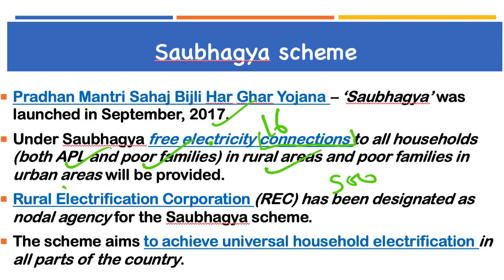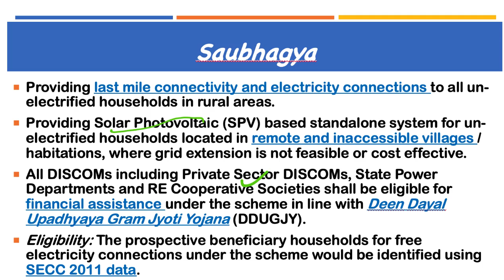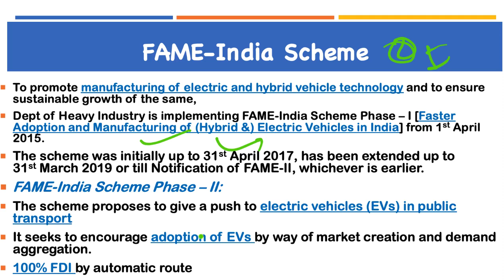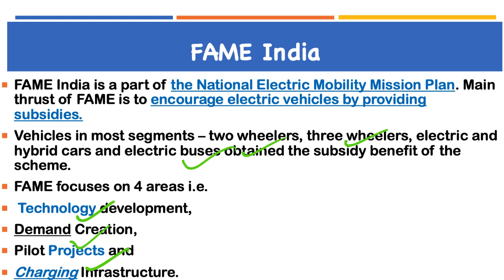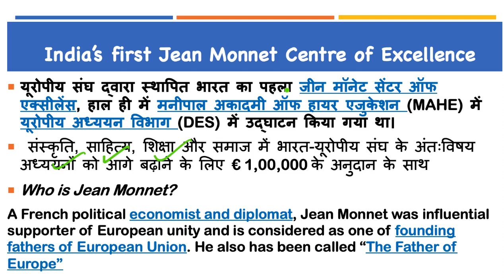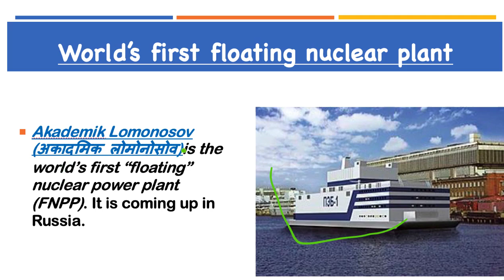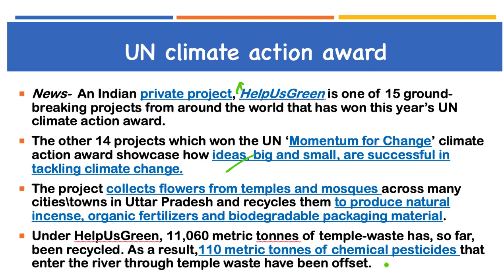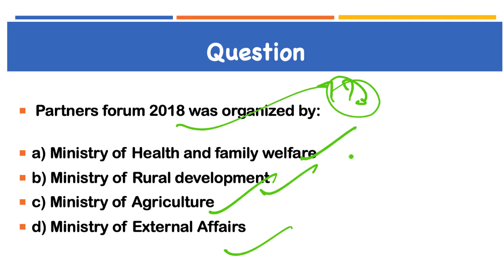14 December 2018, हिन्दी Prelims Updater Series, News Discussion hindu, PIB, Yojana UPSC, CSE, IAS